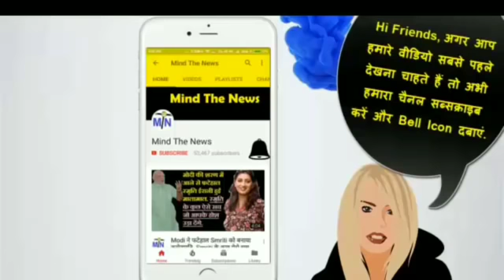गांधी परिवार को घेरने के चक्कर में PM मोदी से हुई बड़ी गलती, भारतीय राजनीति की आज की सबसे खबर.